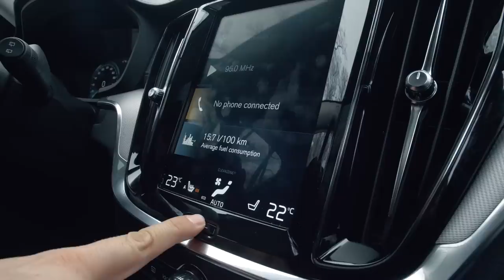Volvo V60 T6 AWD | Car Review STACS